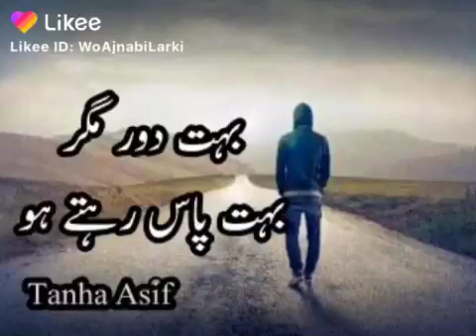Malik Tanveer bohar